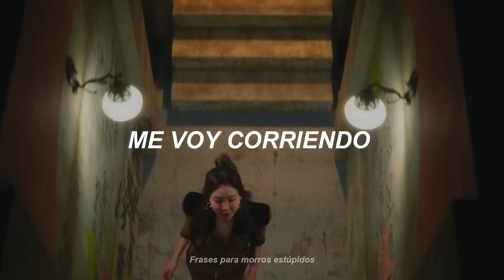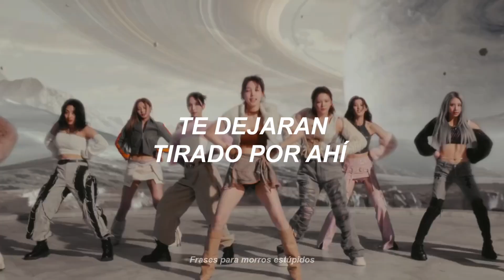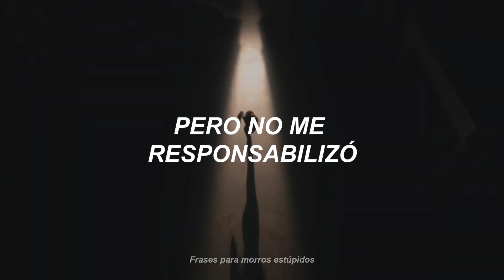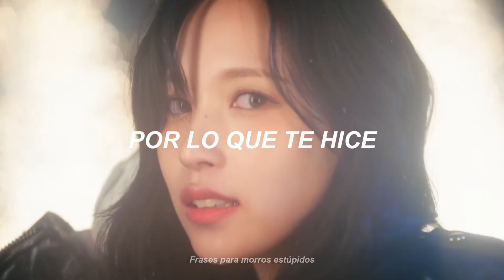TWICE "NO VENGAN A MI CASA"☠️💗 Traducción PARODIA de SET ME FREE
Holi nueva traducción parodia!
esta vez de TWICE - SET ME FREE 💗

Espero que les haga reír muchísimo si tienes algún pedido de parodia o algunas ideas házmelo saber en los comentarios gracias✨

*✨No olviden activar la campanita para
que youtube les avise cada vez que suba video nuevo✨*

TWICE - SET ME FREE (TRADUCCIÓN PARODIA)

Fb: frases para morros estúpidos

TQM✨💕

notita IMPORTANTE 🧸
No me molesta que resuban mis videos a otras redes si es así DAR CREDITOS y NO QUITAR LA MARCA de AGUA gracias 💗🐰